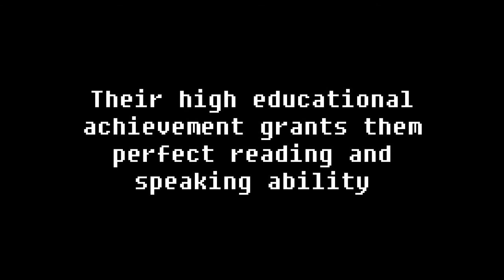Papers Please :: The True Arstotzkan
At last, it is done :D go here to see where the last part of the footage came

If you enjoyed this, why not consider giving it a like and checking out some of the other videos I've done. Got a game in mind you want me to play? Why not drop a comment somewhere or even a personal message telling me what it is (including a link to it would help :P)
If you didn't enjoy this, leaving a comment letting me know why would do alot to helping me improve!

'ey gang, Lensy6 here. Thanks for waiting, finally got the promised video together. Hope you all enjoy.